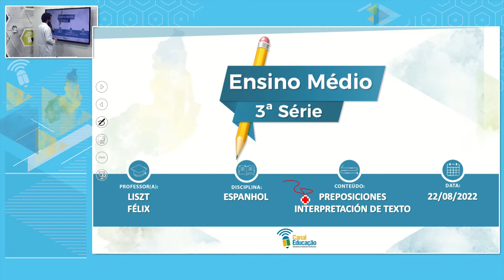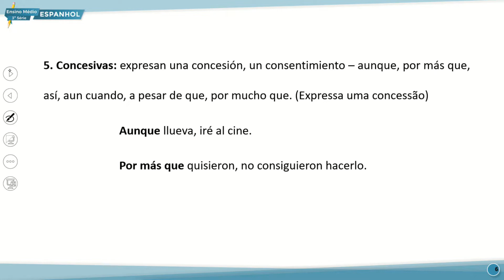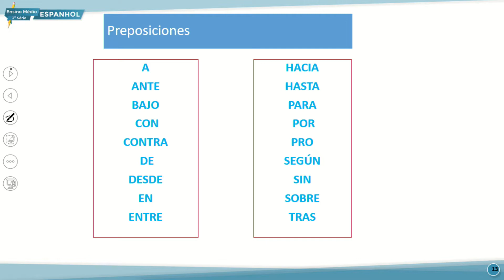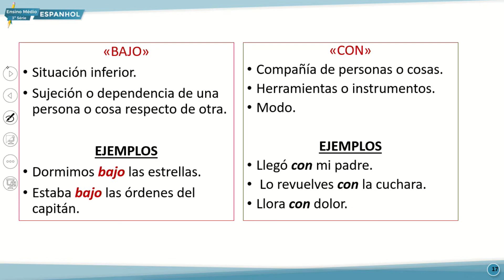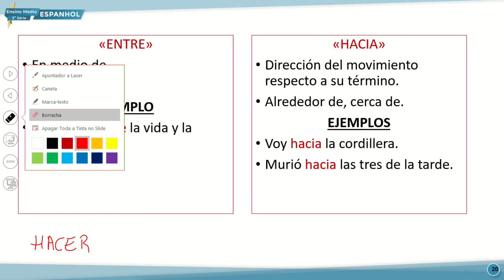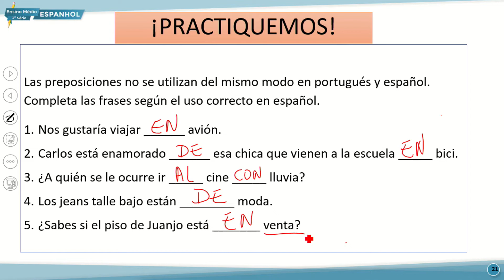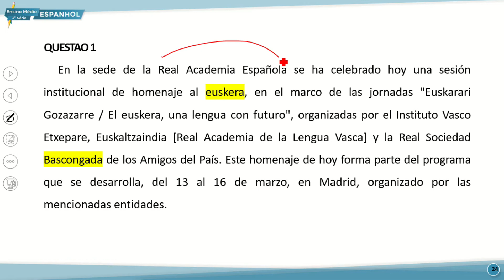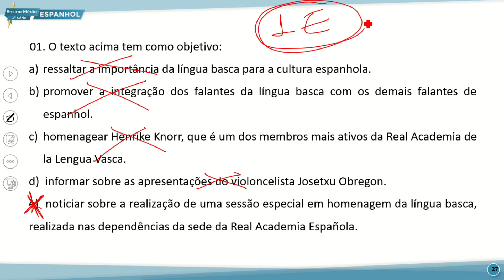E. MÉDIO 3 NOITE ESPANHOL 22 08 2022 PREPOSICIONES INTERPRETACIÓN DE TEXTO NP